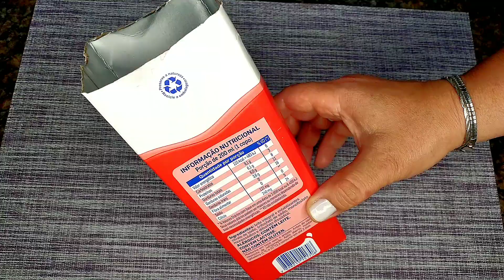SOBREMESA GELADA NA CAIXA DE LEITE |fácil prática e deliciosa!!!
E no vídeo de hoje você vai aprender a fazer uma receita de sobremesa gelada na caixa de leite fácil, prática e deliciosa!
Se você gosta de chocolate vai amar essa receita fácil que além de tudo é linda e super chocolatuda rsrsr...
Tem um sabor intenso, maravilhoso e uma textura leve e deliciosa.
Você tem chocolate e leite em casa? Pegue uma caixinha de leite vazia e venha comigo fazer essa maravilha.
Espero que gostem e beijos da Gi!
INGREDIENTES:
600 ml de leite;
8 colheres de sopa de açúcar;
6 colheres de sopa cacau em pó;
1 envelope de gelatina sem sabor (12g);
5 colheres de sopa de água;
+ 150 ml de leite;
180g de chocolate de sua preferência;

. Assista também:
cuscuz doce com coco
Oi pessoal tudo bem com vocês que estão aí passeando pelo YouTube? Eu sou a a Gi Paes e esse é o meu canal de culinária e dicas Uma veterinária na cozinha. Eu espero muito que vocês gostem das nossas receitas feitas com muito amor e carinho para vocês. Neste canal vocês vão encontrar: receitas caseiras; receitas salgadas; receitas doces; receitas fáceis e receitas deliciosas, além de dicas de culinária para facilitar o seu dia a dia. Espero que gostem e beijos da Gi.